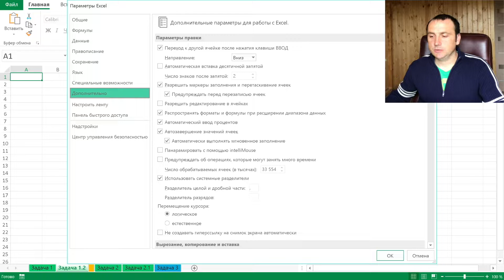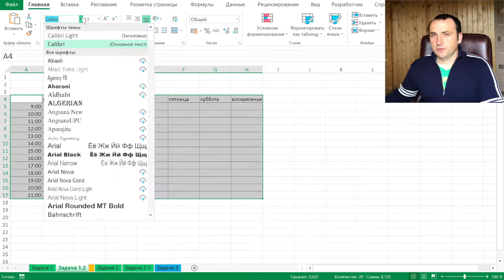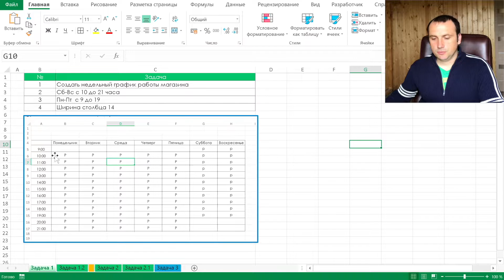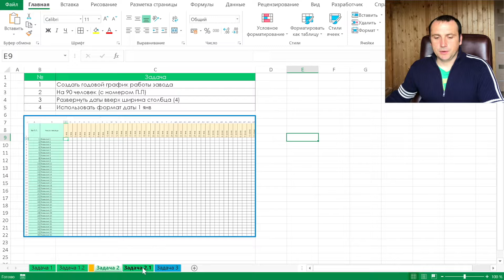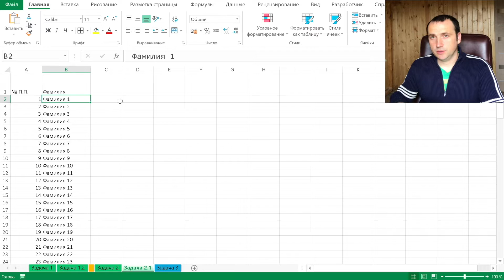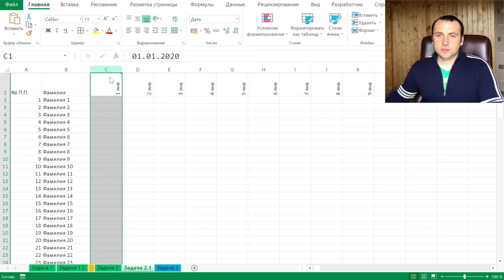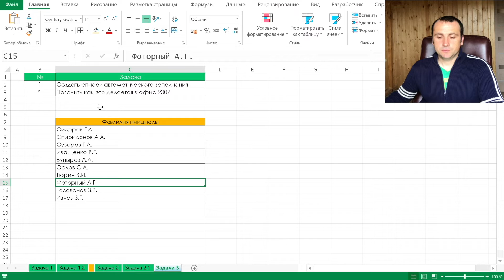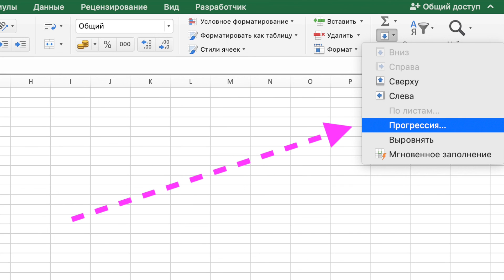График работы в excel как сделать через автозаполнения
График работы в excel с нуля. Как сделать через автозаполнения или простой протяжкой. Записаться на бесплатный урок

00:00 | Введение для чего и как
01:19 | Добавление столцов
02:01 | Заполнение шапки таблицы
02:17 | Формулы для расчета даты
03:21 | Заполнение даты в строке
04:34 | Добавление цветов
05:56 | Добавление формулы в лист
07:00 | Условное форматирование
07:39 | Закрепление таблицы
08:40 | Добавление отчетной формулы

Построить график работы в эксель может каждый. Все зависит от умения владеть инструментом автозаполнения или прогрессия. График работы также может служить и расписанием.